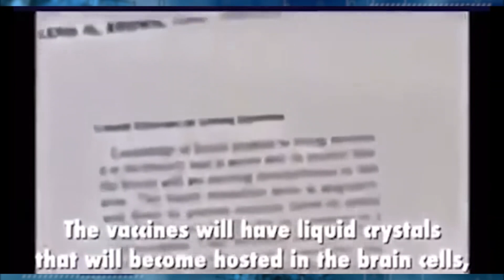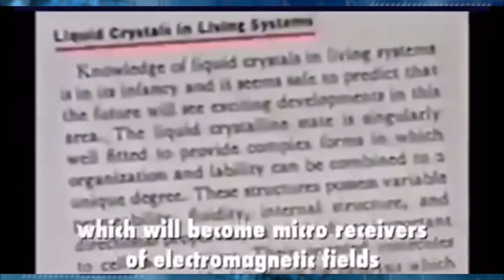Wahnsinn: Forschung kurz vor riesigem Durchbruch!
▶ Über deine Unterstützung meiner Arbeit freue ich mich:
Kontoinhaber: Bewusstseins-Rock UG
IBAN: DE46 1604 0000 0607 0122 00
BIC: COBADEFFXXX

Werbung!